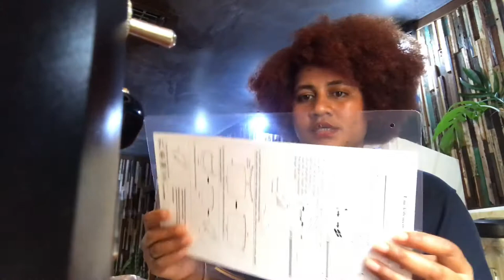TUTORIAL MEMASANG FACE SHIELD||NEW NORMAL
Video ini dibuat 15 Agustus 2020

Sudah saatnya kita memulai adaptasi New Normal😊
Indonesia bisa melawan COVID 19💪🏽💪🏽
Mari kita patuhi Protokol COVID 19,agar kita Ttp aman dan bisa memperkecil penyebaran Virus👌

Saatnya kita paham arti Disiplin yg baik dan benar👌

face shield,cara pasang face shield,persiapan new normal,new normal,lawan covid

Kami Papua ❤️
Kami cinta INDONESIA🇮🇩🇮🇩❤️❤️

Salam kemerdekaan Dr Ujung INDONESIA🇮🇩❤️
INDONESIA MAJU💪🏽🇮🇩

 Jangan lupa!!!